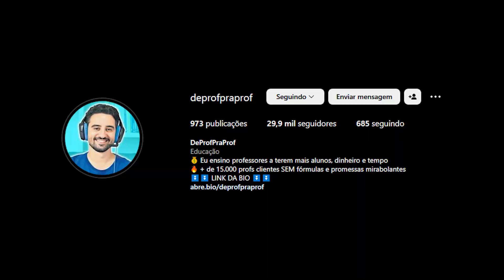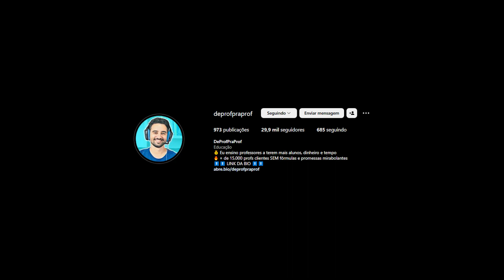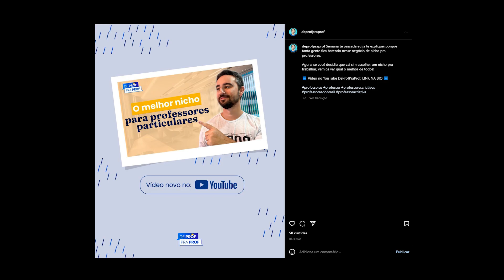🔴 Usar Logo ou Foto no perfil da bio? | Professores Particulares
Instagram, WhatsApp, YouTube, site... É melhor usar logo ou foto no perfil da bio e da cara da empresa como um todo?

Até que ponto a logo traz mais profissionalismo e até que ponto a foto aproxima mais as pessoas das marcas?

Manda ver no play pra entrar nessa reflexão sobre usar logo ou foto no perfil da bio comigo!

🔥 IMPORTANTE 🔥

Professores de idiomas estão saindo das escolas para ganhar de 7 a 15 mil reais por mês com aulas particulares!

Saiba como professores particulares de idiomas estão captando tantos alunos que repassam para outros colegas, por não terem mais horários disponíveis.

🔥 IMPORTANTE 🔥